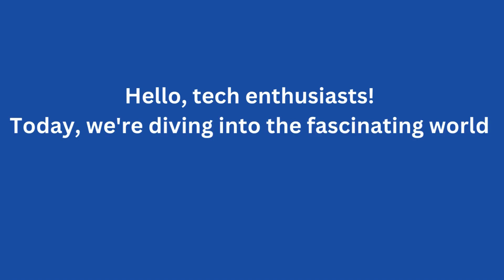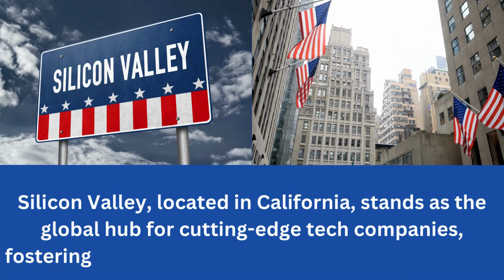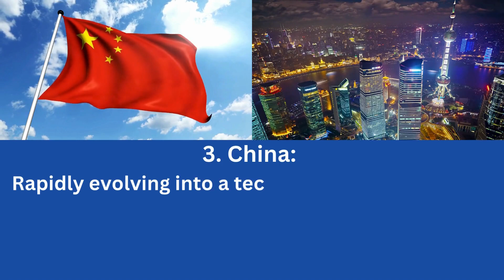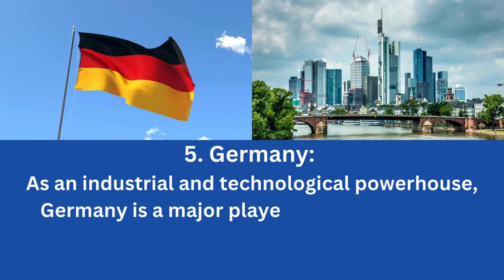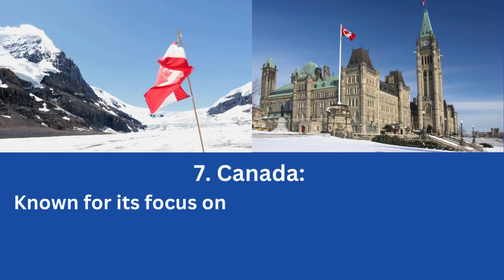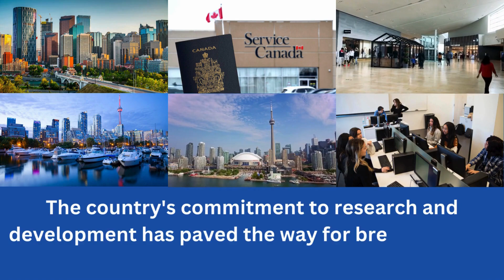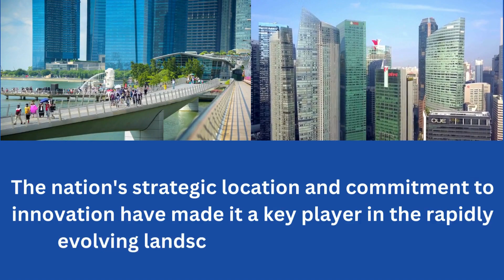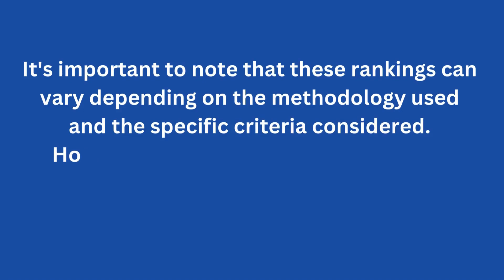Top 10 Most Technologically Advanced Countries in the world | top technology countries in the world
Top 10 Most Technologically Advanced Countries in the world | Top Advanced Technology Countries | Top 10 most high tech countries in the world | top 10 technology countries in the world 2024
Welcome, tech enthusiasts, to an electrifying exploration of the "Top 10 Most Technologically Advanced Countries in the World 2024"or top information technology countries in the world. Join us on a riveting journey through the interconnected landscapes of innovation, as we uncover the leading nations shaping the future of technology.
 In this video, we meticulously rank the top 10 technology countries in the world, showcasing their prowess in the realms of information technology, innovation, and high-tech advancements. From cutting-edge infrastructure to groundbreaking research, these countries stand at the forefront of the technological revolution and top 10 most advanced countries in the world.
Our prioritized list takes into account various factors and perspectives, providing a comprehensive overview of each country's technological landscape. Delve into the fascinating details of their advancements and get acquainted with the top tech companies driving these nations towards a brighter, more connected future.
Whether you're a technology enthusiast, an aspiring engineer, or simply curious about the world's technological powerhouses, this video are your gateway to the latest insights. Stay informed about the top 10 most advanced technology countries in the world, as we spotlight their achievements and contributions.
Enlighten JEE, where we explore the exciting world of engineering and technology. Don't miss out on the latest updates and in-depth analyses that keep you at the forefront of the tech world.
Embark on this thrilling journey with us and explore the top 10 technology countries in the world for 2024. The future is now, and we're here to unravel the technological tapestry that binds our world together. Let the adventure begin!